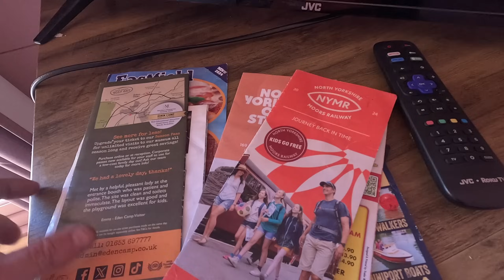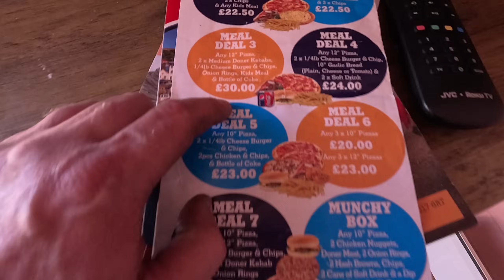I stayed in a £88 GLAMPING POD for one night .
I rented this GLAMPING POD FULL OF DEAD FLYS

After spending one night in a field in a GLAMPING POD for the price of £81 I can honestly say it's was great well, apart from sleeping with dead FLY, which I did clean up before bedtime.

I can honestly say I could highly recommend this place to you so I have shared all detail below.

address
Radcliffe lane,
lebberston England
YO11 3NT